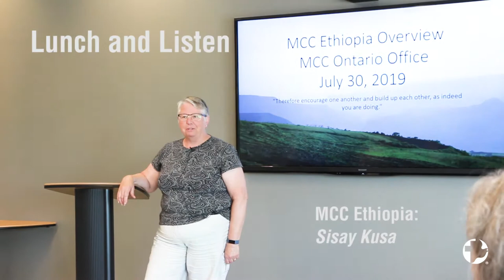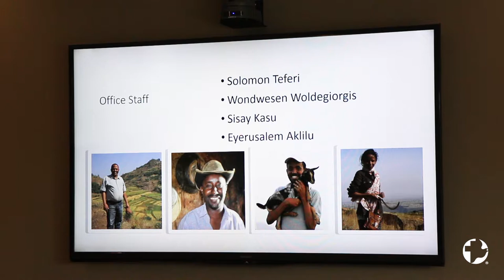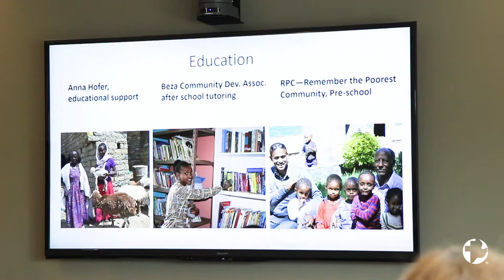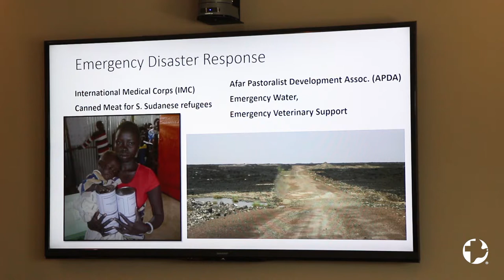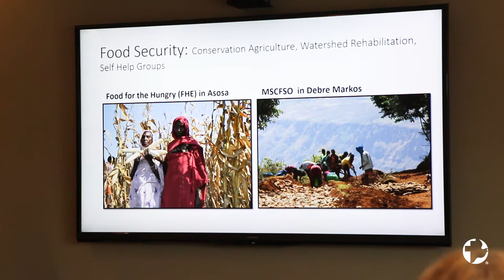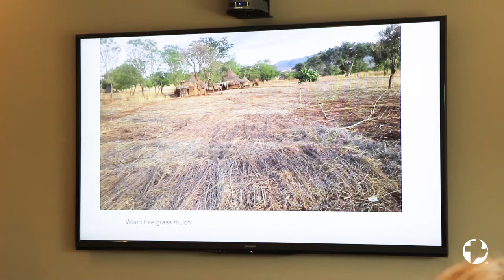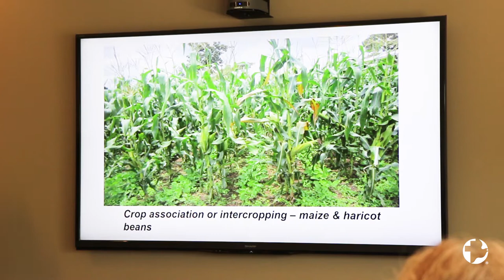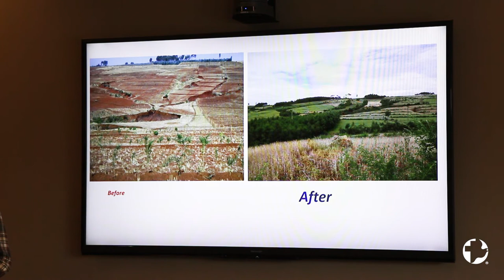Lunch and Listen: Food Security in Ethiopia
Hear from Sisay Kusa, MCC Ethiopia's Food Security Program Coordinator, about how farmers are tackling climate change and insecurity with innovative and inclusive farming practices.